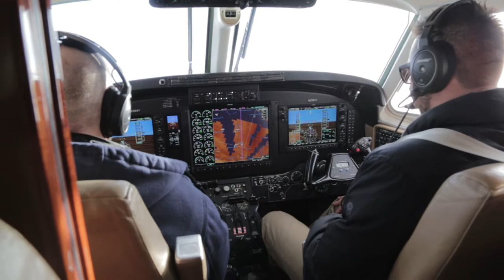Champion Award Recipient: Erin Clark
Dr. Erin Clark talks about her work in maternal fetal medicine.